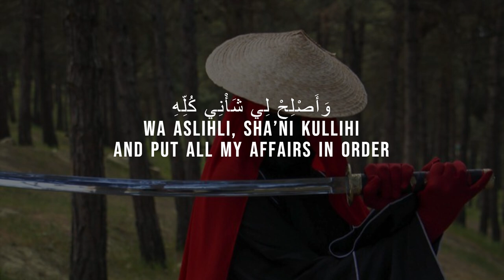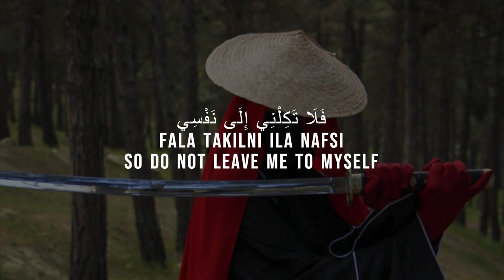Siedd - Allah Humma [Lyrics] Arabic + English